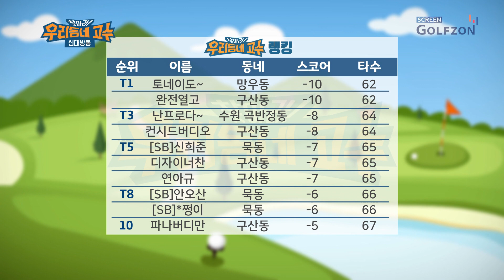[찾아라! 우리동네고수 26회] 동작구의 최강고수? 과연...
고화질 영상은 SK Btv 134번, LG U+tv 115번에서 시청 가능합니다.